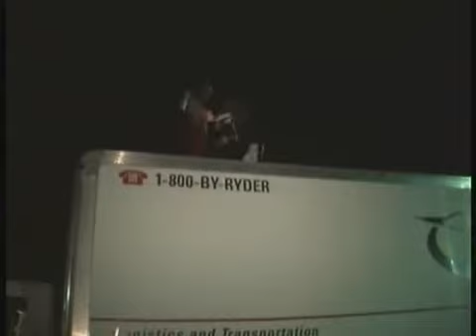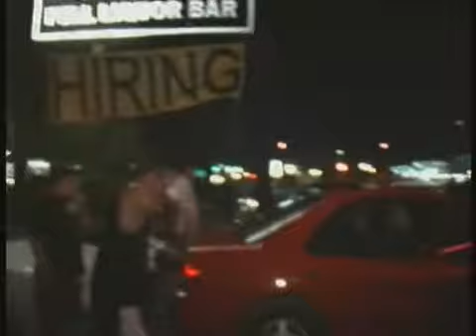2004/11/13 Homicide vs CM Punk ( FIP )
2004/11/13 Homicide vs CM Punk ( FIP Fallout )

- The Party Zone (Tampa, Florida)
-  Falls Count Anywhere Match
- FIP Heavyweight Title

Take a look to the playlist for the cronological order ;)